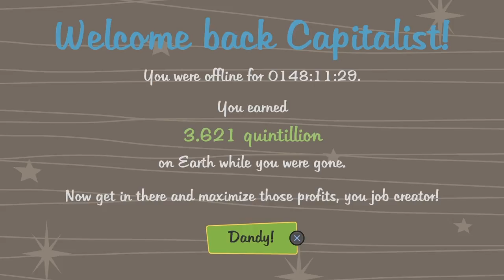Adventure Capitalist Pt 13